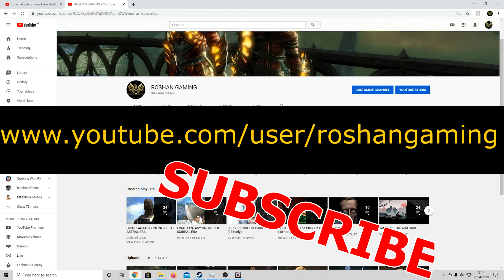20 THE EMPIRE'S SECRET Final Fantasy LEGENDS RETURN 4K